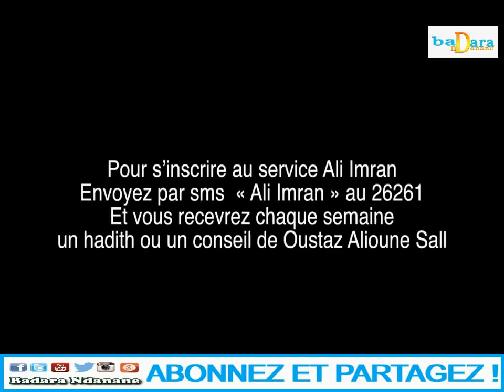TAFSIR DU VENDREDI 04 JANVIER 2019 PAR OUSTAZ ALIOUNE SALL